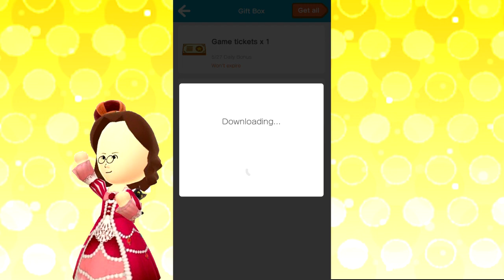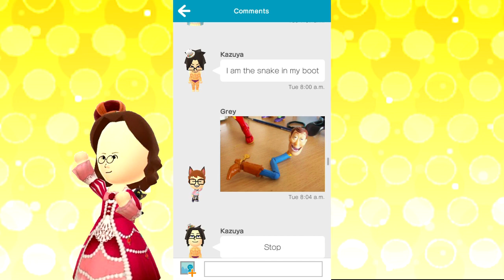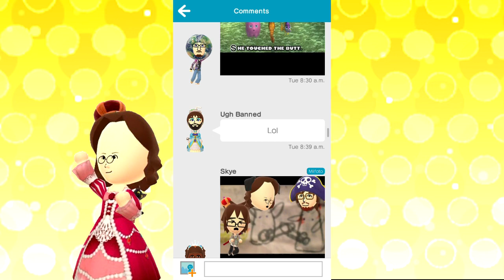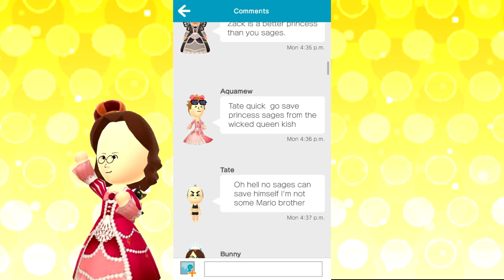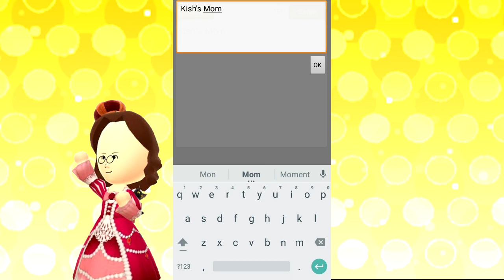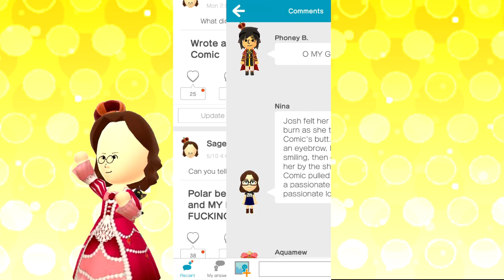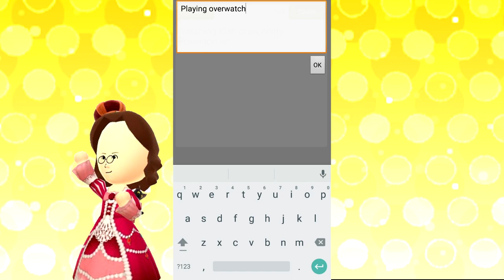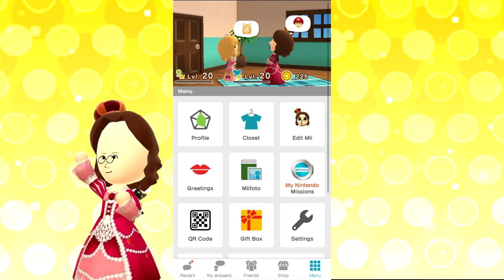Miitomo makes me hate Humanity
All this art, remember the requested fanart.
P.S. Thanks Skye for the thumbnail